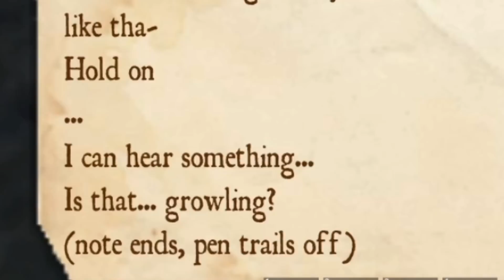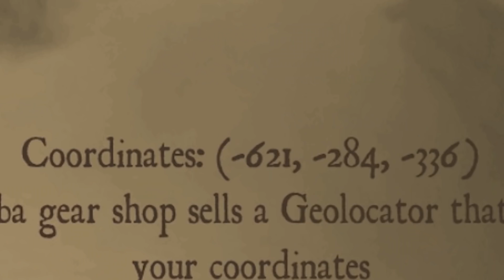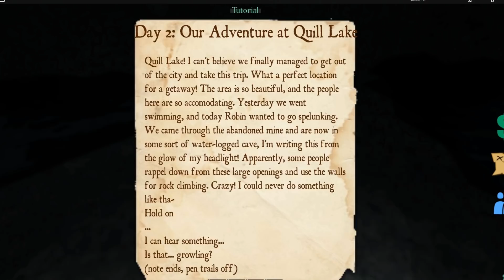ROBLOX SCUBA DIVING ROLEPLAY TAKES A DARK TURN...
Pankayz and Zerophyx decide to take a trip down to Quill Lake for some scuba diving. As they explore a cave, they come in contact with the items of some missing divers. It's not long before they realize that they are not alone...

Fun Fact: Zerophyx only drowned once during the whole recording session!

Game: Scuba Diving At Quill Lake Vault

For people interested in our recording setup, this is what we use ⬇
Microphone: Blue Snowball
Screen Capture: OBS

- Pankayz & Zerophyx

Credits

Thumbnail by: Pankayz